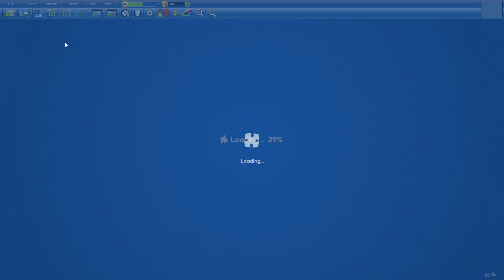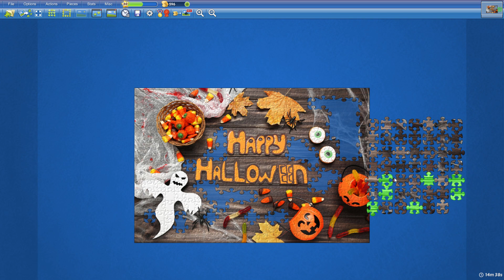Happy Halloween in 17min17s